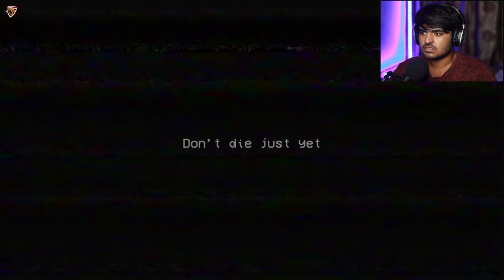THE HORROR TOY FACTORY CHAPTER 1 | POPPY PLAYTIME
Re bete gameplay aacha lage to video ko like karke comments me batao or aapne dosto me share karo or baki jab tak tum niche diye gae link pe click kr ke follow kr lo or maje karo 🤓🥸🥳